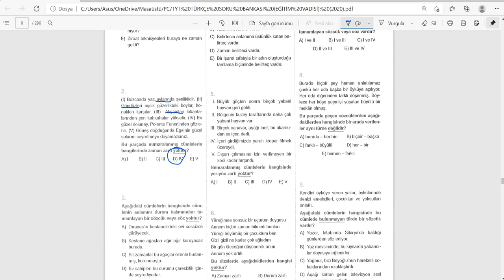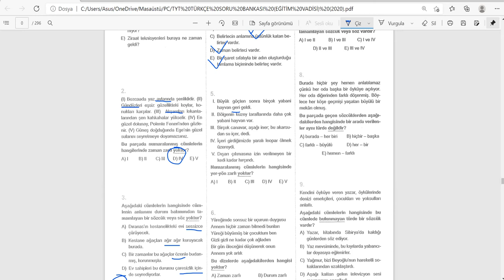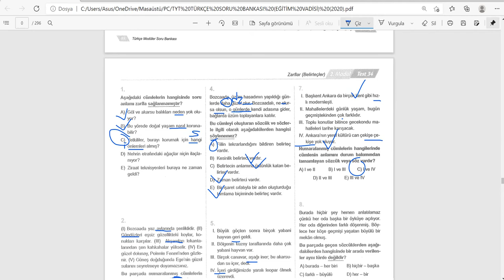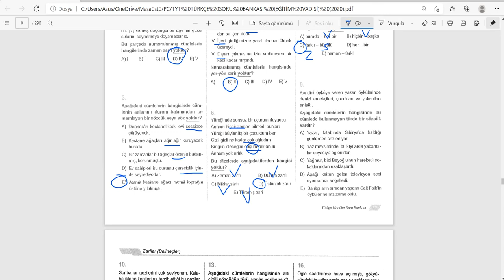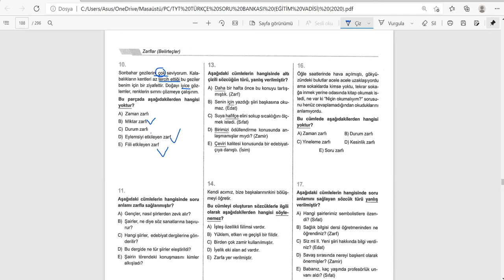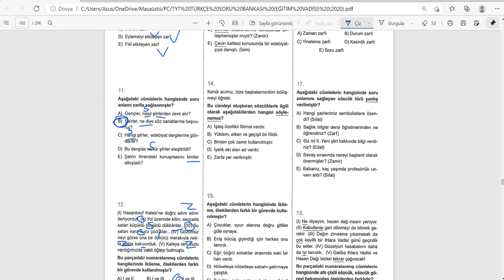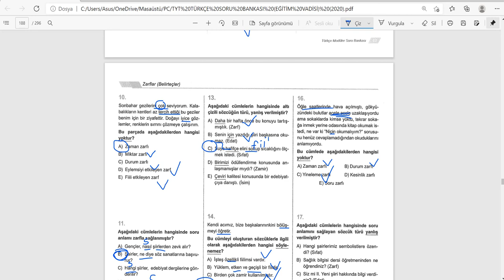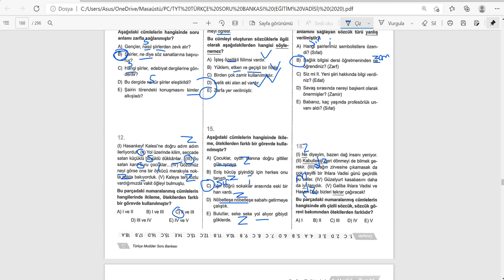Eğitim Vadisi Yayınları - Türkçe Zarflar Test 34